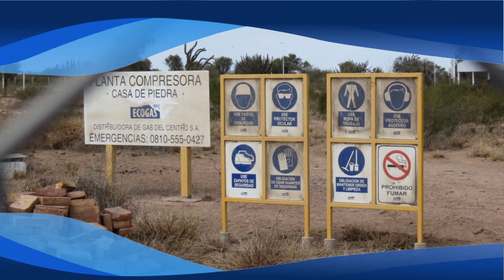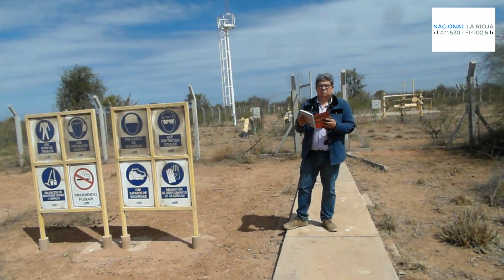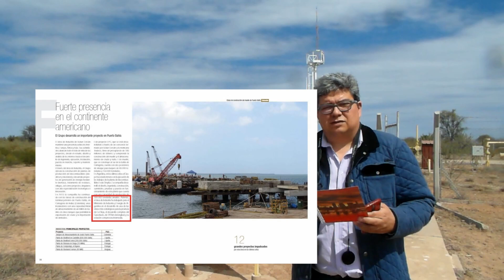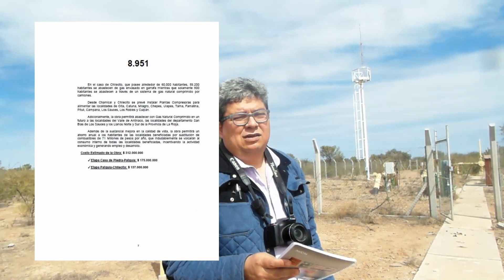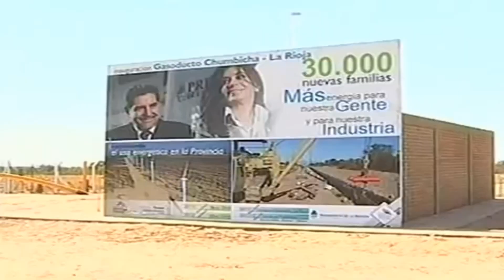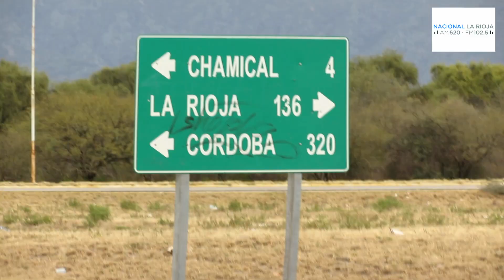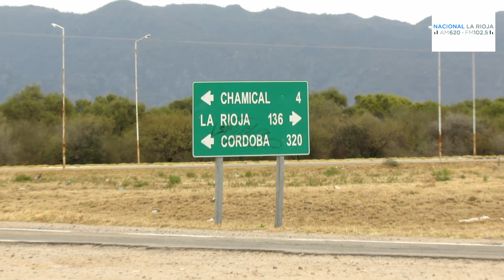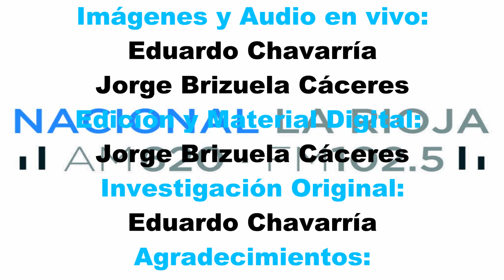LRA28 2018 Gasoducto Casa de Piedra Chamical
Investigación Periodística de Eduardo Chavarría y Jorge Brizuela Cáceres sobre la obra del Gasoducto de la Familia y la Producción, proyectado en 2009 bajo la presidencia de Cristina Fernández y la gobernación de Luis Beder Herrera.